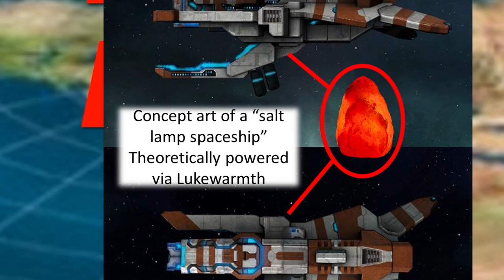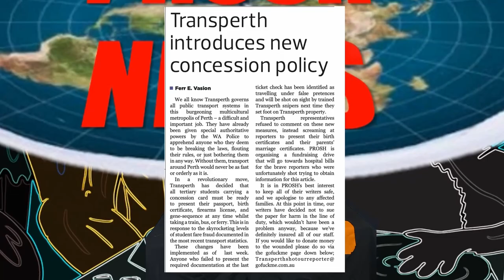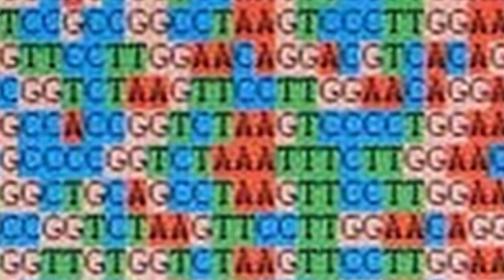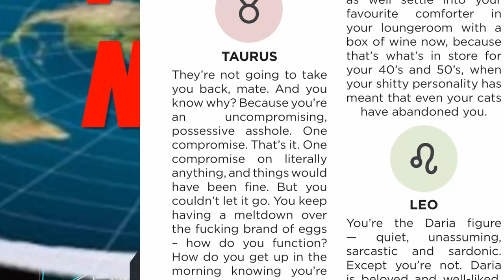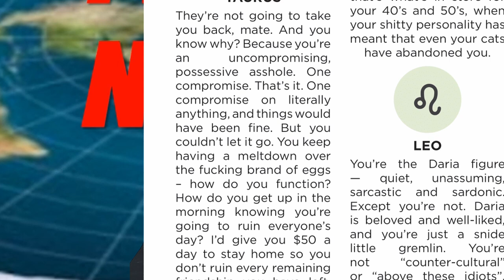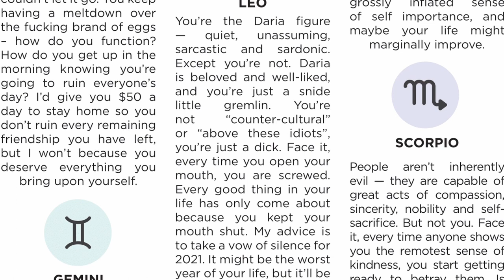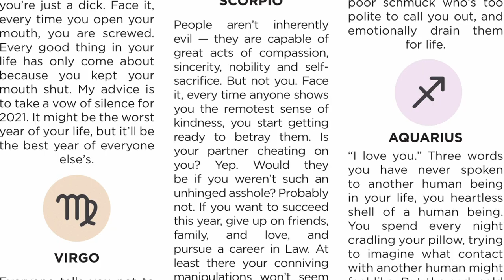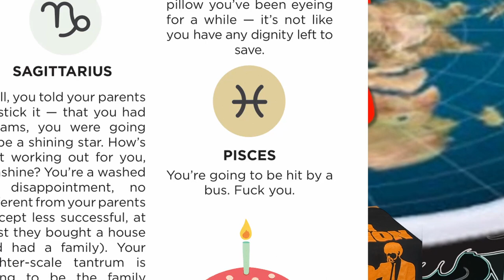PROSH News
Music From: BBC (look it up on deviant art)
sorry for lack of videos lately. The one I am working on is intensive. In the meantime here is a compilation of promotional videos I made for the UWA charity paper PROSH. Featuring some satirical articles often relating to WA or Australia generally.